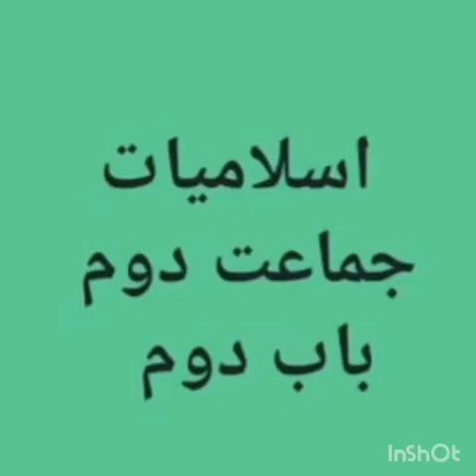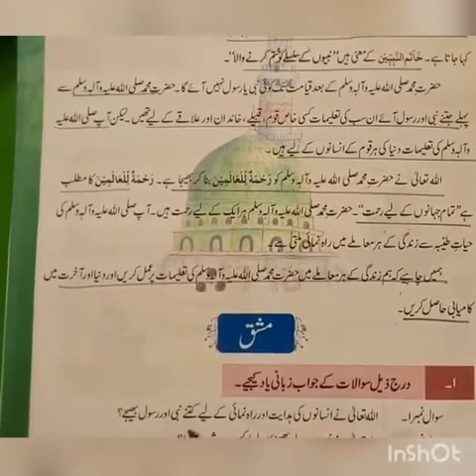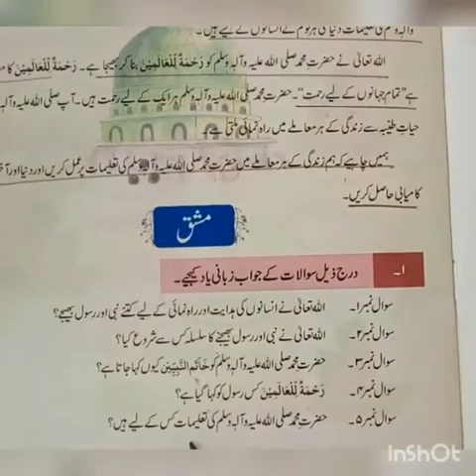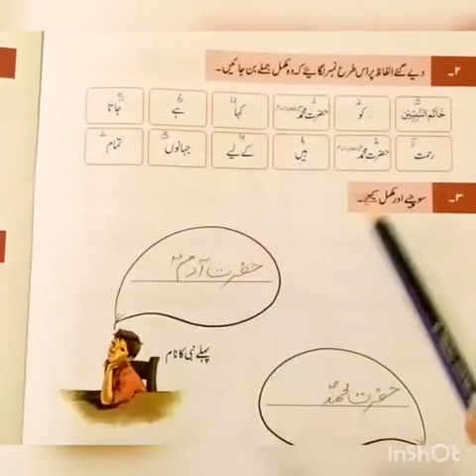Isl Grade 2 chp 2